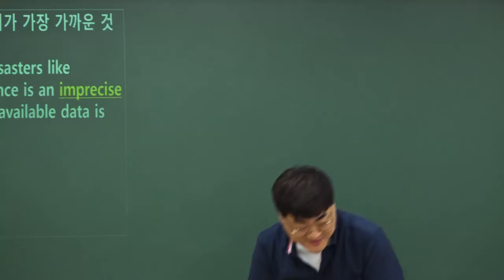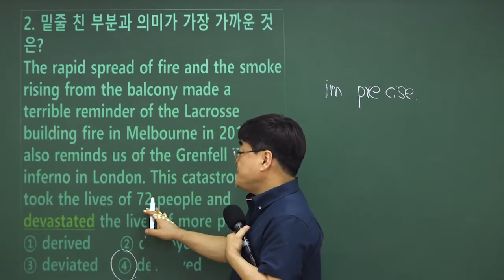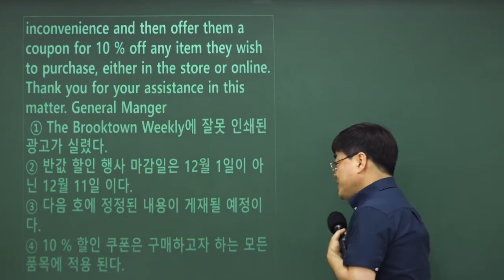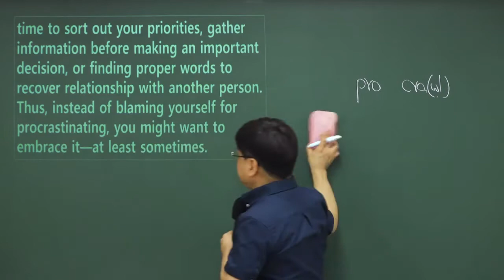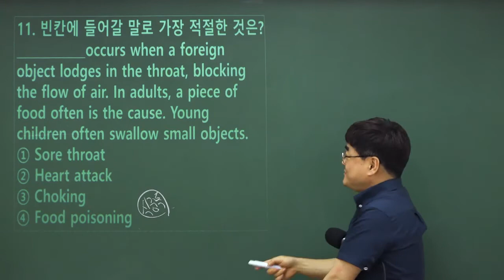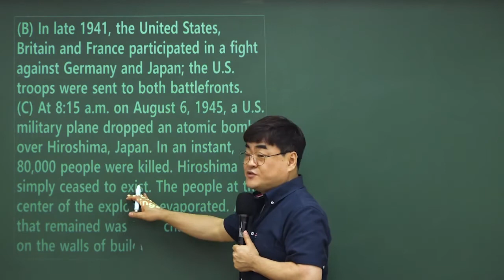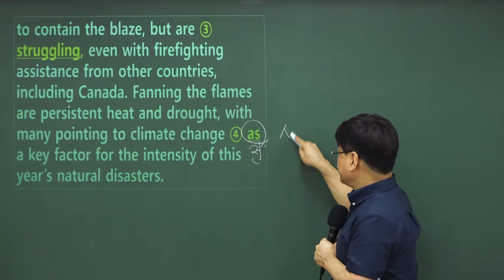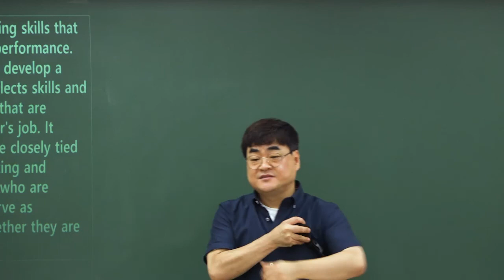2020.6.20 소방직공무원 영어 해설특강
김재운 교수님의 핵심을 찌르는 총평부터 명쾌한 해설까지 기출문제에 대한 완벽한 이해와 학습은 물론 공무원 시험 최신 출제 트렌드를 확인하세요